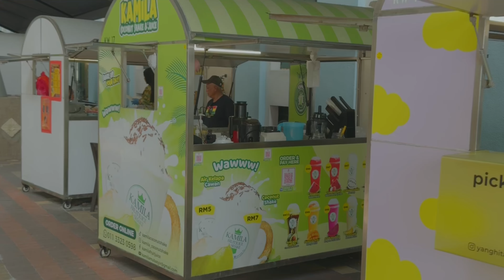All delicious Malaysian street food - Kuala Lumpur food hunting 2023 マレーシアストリートフード